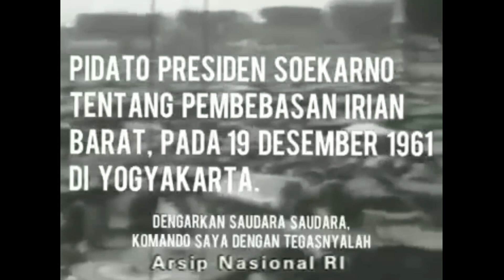Pidato Bung Karno, pembebasan Irian Barat (1961)